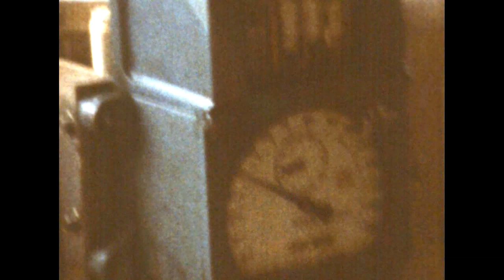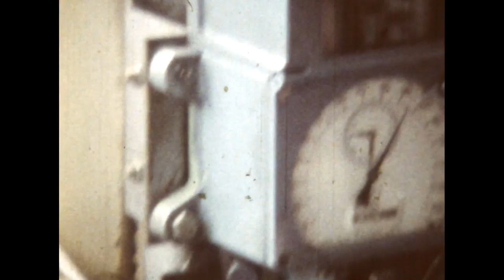Дизель-поезд Таллин-Пярну-Рига в 1989г / Tallinn-Pärnu-Riga DMU train in 1989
Дизель-поезд сообщением Таллин-Пярну-Рига в 1989г Автор видео: Вейко Ыунапуу
Tallinn-Pärnu-Riga DMU train in 1989 Author of the video: Veiko Õunapuu